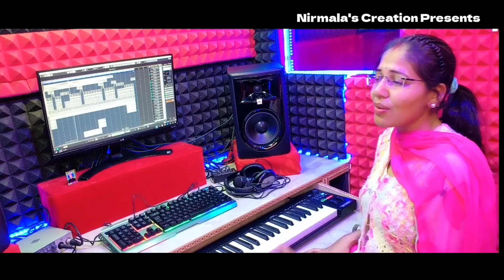किस विध आऊं रे सांवरियाkis vidh aaun re# meera bhajan#viral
bhajan kis vidh auu re sawriya#किस विध आऊं रे सांवरियाtrendingbhajan